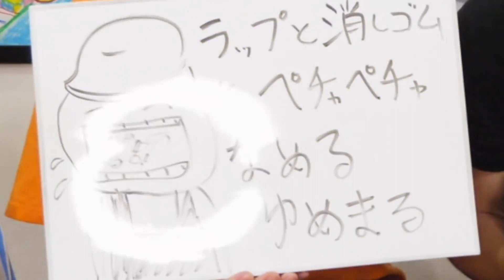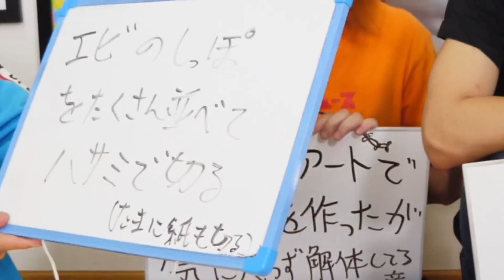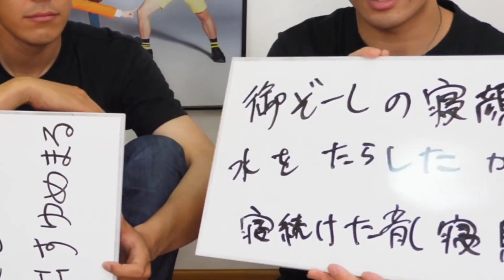【パロディ】東海オンエアの動画に出てくる「何か気持ちいい音」でASMR作ってみた！【全４問】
この動画はバチ乙女滾り主さんに頂いた「何か気持ちいい音ランキング」を参考にして作りました。ありがとうございます！
ランキングという形とはかけ離れていてすみません。

他に頂いていた気持ちいい音も下にまとめたので、ぜひ聞いてみてください！

【遅刻撲滅運動】撮影日の朝に時間を一切見ずに行動したら逆に遅刻しないんじゃね？？？
ヤマトかい！

スコッ スコッ 行こう

ダイイチです、ダイニです　うんダイゾウです

目潰ししたらコンセンッ！

【ネタ９連発】相手に一発ギャグをやらせてスベらせたら勝ちゲームが面白いんだけど！！
あったらしいジャージを

ダダダダッダダーン！

東海オンエアさんのランキング動画を上げてます！

毎日投稿してます！あくまで個人的なランキングです。悪しからず！